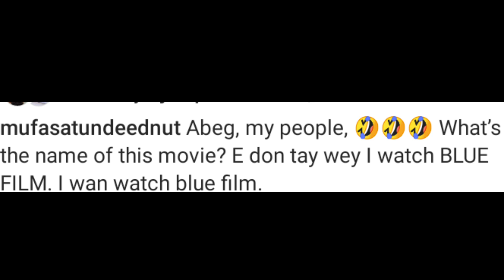Lateef Adedemaji's Wife Reacts To His Intimate Movie Scene With Nancy Isime